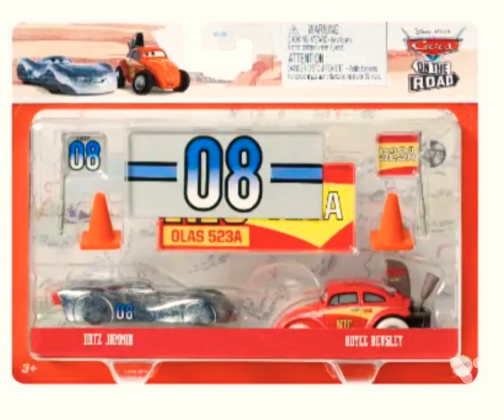Cars On The Road New Toys September 2022